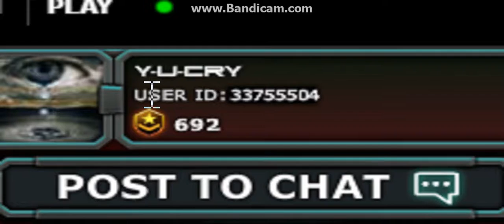Y-U-CRY Using Dead toon glitch